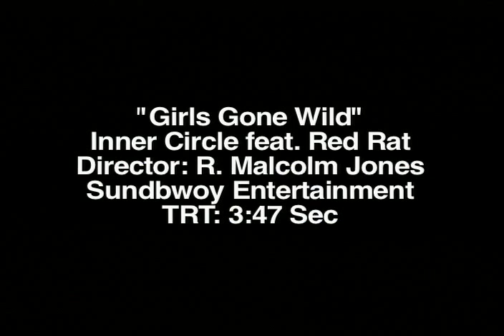Inner Circle Girls Gone Wild Feat Red Rat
Inner Circle Music Video Girls Gone Wild Feat Red Rat